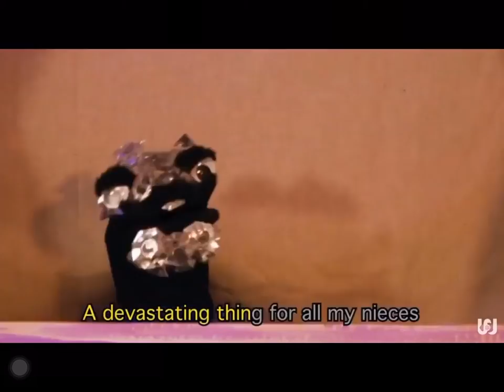Watcher Big Pile o’ Diamonds song from Puppet History